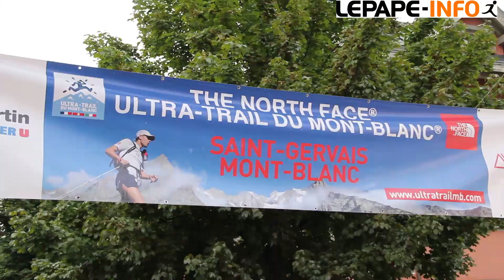UTMB 2014 : François d'Haene et Rory Bosio dans la légende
François d'Haene et Rory Bisio s'imposent sur cette édition 2014. Retour en images sur une course palpitante.